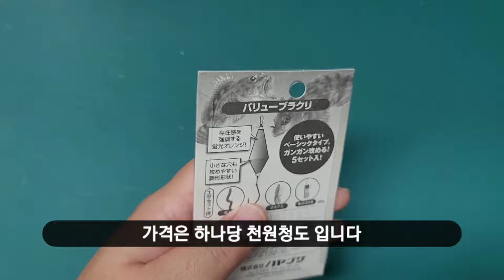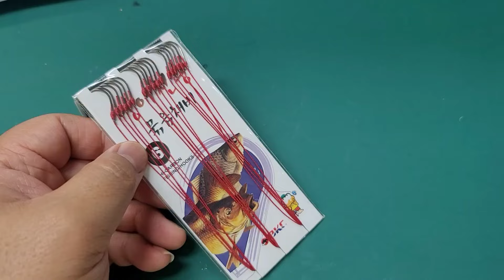구멍치기낚시 채비 정말 간단하게 만들 수 있습니다 (바늘 묶을 필요 없어요)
이제 국내에서도 구멍치기 전용 채비를 구하기 쉬운데요
채비 하나당 1000원이라는 사악한 가격에 판매하고 있습니다
저렴하게 직접 만들어 사용하세요~
자칭 똥손이라 하는 분들도 구멍치기 채비를 아주 쉽게 만들 수 있는 방법입니다
케브라합사 잉어 묶음 바늘을 사용하기 때문에 바늘을 묶을 필요가 없습니다
아주 간단한 방법으로 구멍치기 채비를 만들어 사용해 보세요

재료

잉어 묶음바늘 6호 (백경 BK-705)

구멍봉돌 4호

각 어종에 따라 바늘, 봉돌 크기를 달리해도 됩니다.